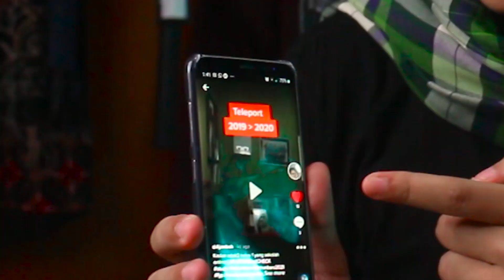Tutorial Cara Viral FYP di TikTok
Jadi gitu caranya...
Next tutorial apa? Comment di bawah eak :)
Diamond ML/FF dan Cash PB MURAH beli di:
Camera: Canon 100D
Mic: Rode videomic pro
Lighting: Latour HD 18D and GVM RGB 10S
PC: Laptop HP Omen, forget the series :D

Maulana Azzam adalah channel berbasis edukasi dan entertainment yang penontonnya datang dari berbagai kalangan. Memulai debut pada 4 April 2016 dengan video tutorial beatboxnya, channel Maulana Azzam mulai berfokus pada konten berbasis edukasi dan entertainment.